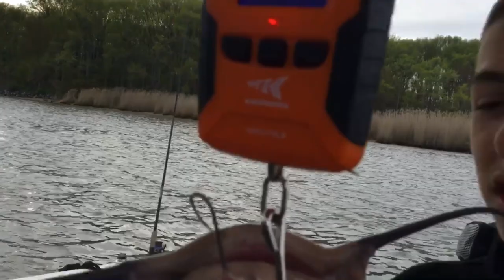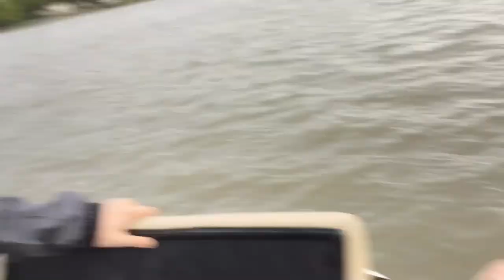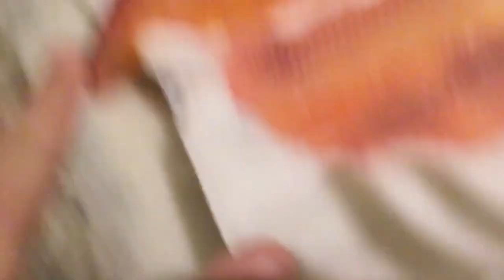Two huge catfish(catch,clean,cook)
We went out on the C&D canal and we had on of the best days of fishing ever. We caught two huge catfish that day and they where delisous